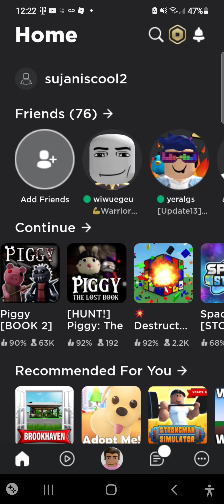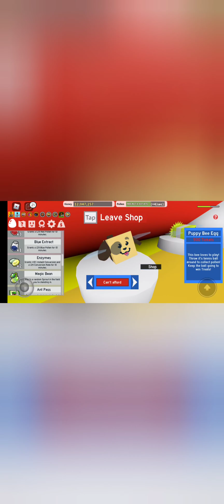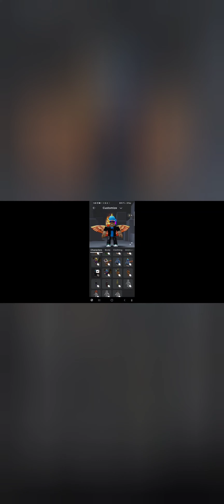Roblox - Character Challenge!!! ( not a roblox game )